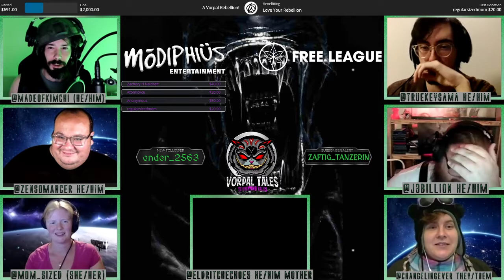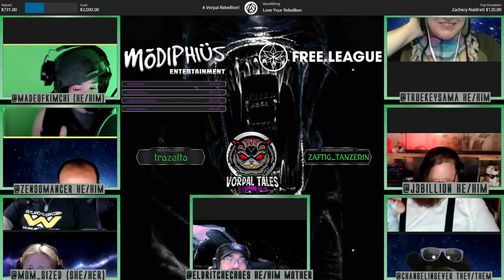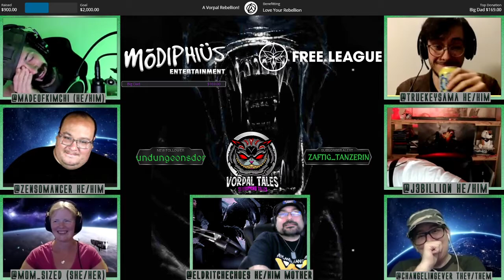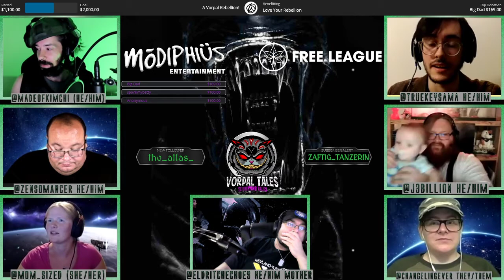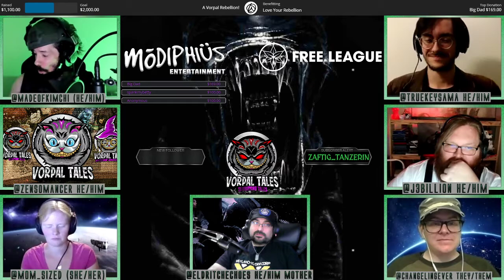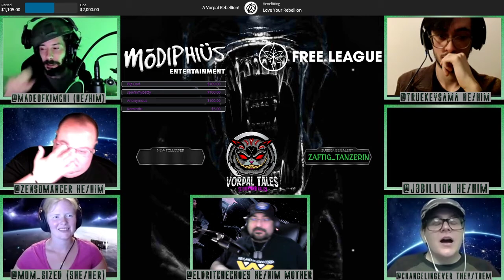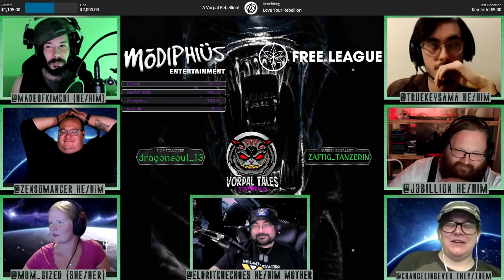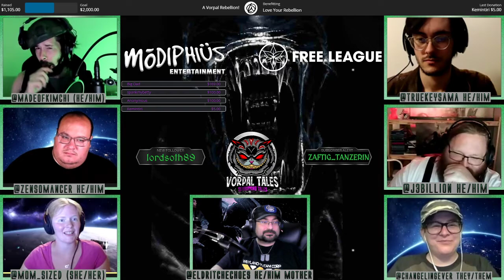Alien the RPG: Acid & Ice - Act IX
In space no one can hear you scream; and a lot of screaming will be had.
Join Game Mother Tyler (@EldritchEchoes), along with players Ever (@ChangelingEver), JT (@Zensomancer), Duane (@MadeOfKimchi), Rosie (@Mom_Sized), Key (@TrueKeySama), and John (@J3Billion) as they take roles as Colonial Marines out on a new daring mission to exterminate the deadliest force in the known universe; the xenomorphs.

Skip Intro: 0:11:13